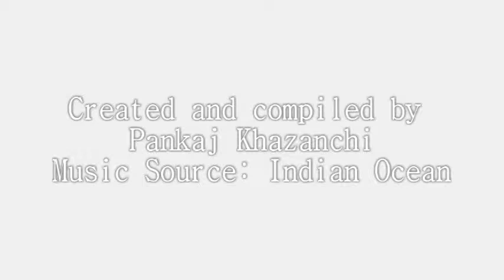PITTSBURGH PPG AQUARIUM